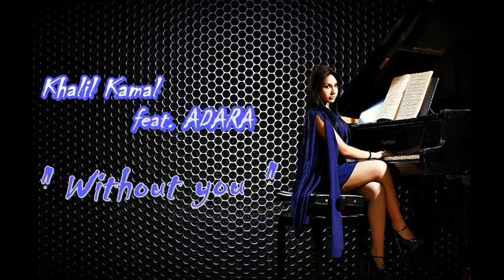Adara & Khalil kamal - Without you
written,composed and produced by Khalil Kamal ( Palestine )